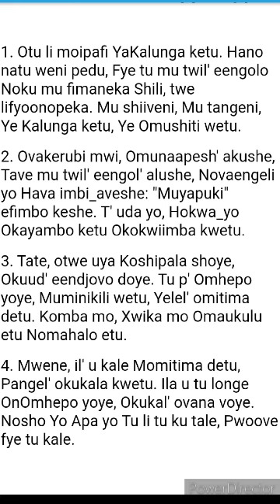Otuli Moipafi yaKalunga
Keshe shimwe osho ove to ningi shiwa ile shii, Kalunga oku ku wete.